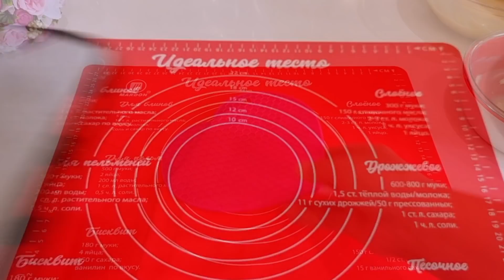НЕЖНЕЙШИЙ ТОРТ НА СКОРУЮ РУКУ "МОЛОЧНАЯ ДЕВОЧКА" ОН ПРОСТО ТАЕТ ВО РТУ😋ВСЕ КТО ПРОБУЮТ ПРОСЯТ РЕЦЕПТ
РЕЦЕПТ ДЛЯ КОРЖЕЙ
ЩЕПОТКА СОЛИ
СГУЩЁННОЕ МОЛОКО 380 ГР

КОНФИ
ЧЕРНИКА 150 ГР
КРАХМАЛ 1 Ч.Л

ДЛЯ КРЕМА
ТВОРОЖНЫЙ СЫР 450 ГР
СЛИВКИ 400 ГР 33%

ДЛЯ ДЕКОРА
ГОЛУБИКА
МЯТА